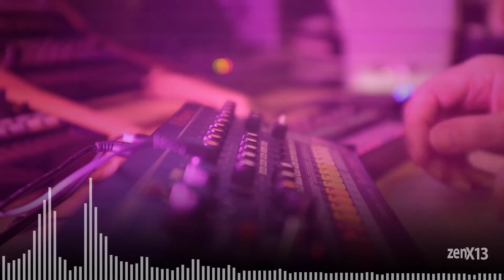/ session 41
Impulse Response - Jamuary #11. A fun little track featuring the Roland TR-08 and the Korg volca FM.